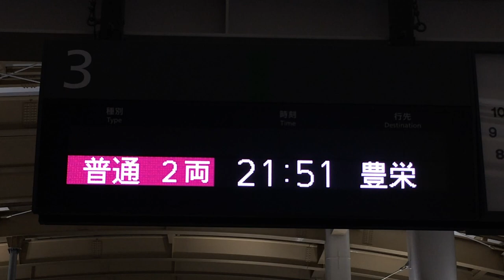JR新潟駅 在来線ホーム 発車標(マルチカラー？LED電光掲示板) 2019/4 その1